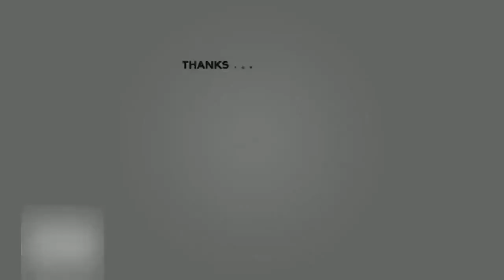VI Oranje komt deze zomer vanuit Slot Zeist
NL- Entertainment| VI ,Oranje ,komt ,deze, zomer, vanuit, Slot ,Zeist,